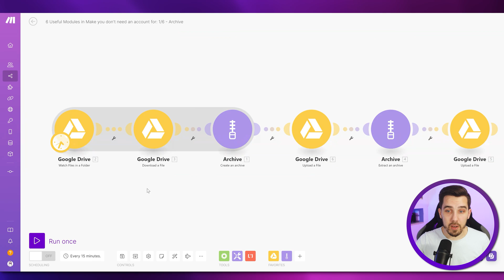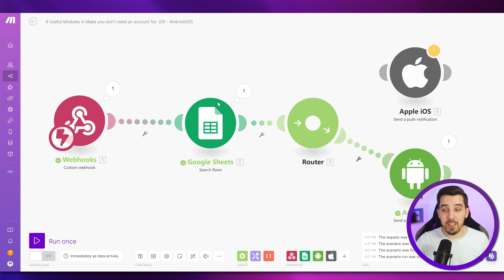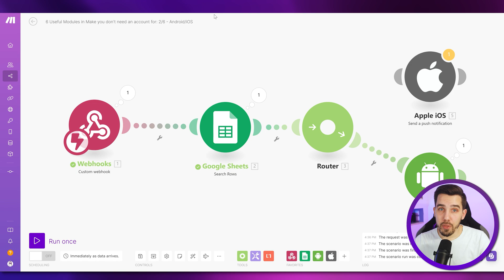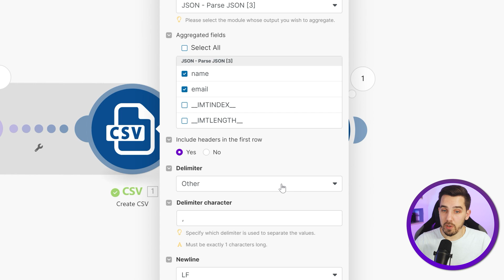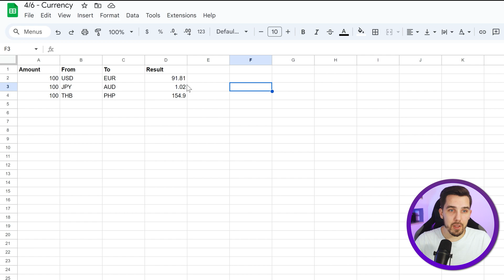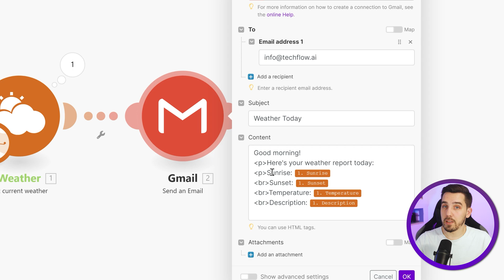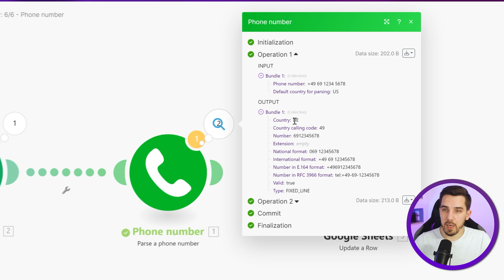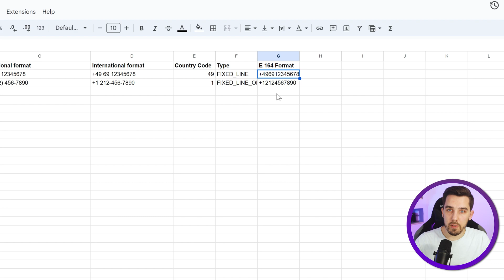6 Useful Modules in Make.com You Don't Need an Account For: Unlock Automation Secrets!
Discover the hidden gems of Make.com (formerly Integromat) with our guide to 6 useful modules you don't need an account for!

In this video, we'll unveil six incredibly useful modules that you can start using right away, without needing an account. From the versatile Archive Module to the handy Phone Number Module, these tools will supercharge your automation workflows and Make.com your life easier.

Don't miss out on these valuable insights – watch now and take your automation skills to the next level! 🔥

Talk to Tony - Your Custom GPT AI Assistant for all Make.com related questions:

00:00 Introduction
00:33 Archive Module
02:19 Android/Apple Modules
04:33 CSV Module
06:35 Currency Module
08:23 Weather Module
09:22 Phone Number Module